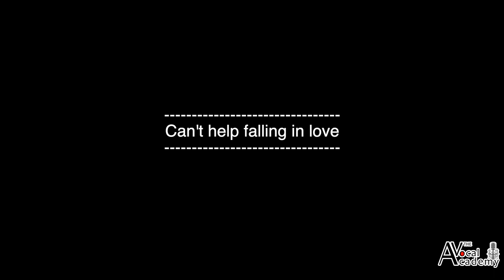Can't Help Falling in love - Mattia Di Giuseppe cover